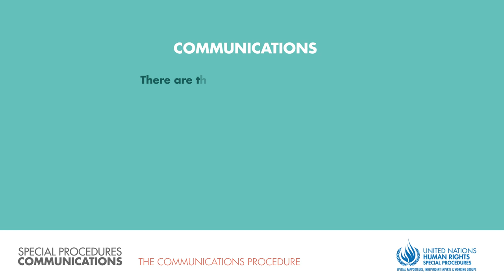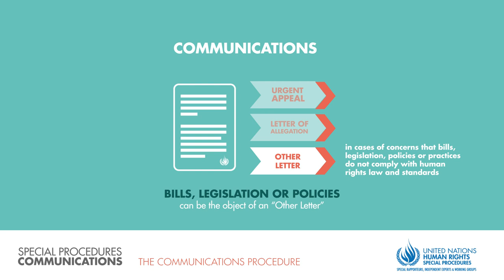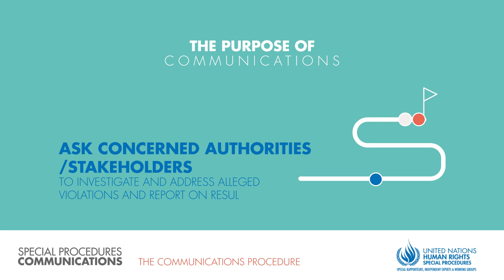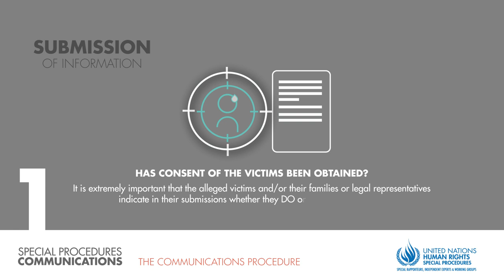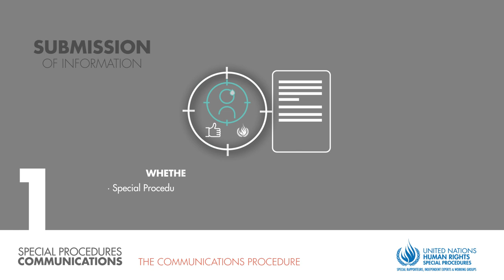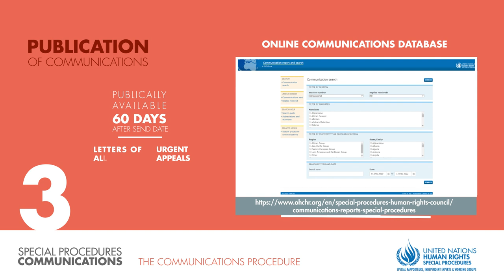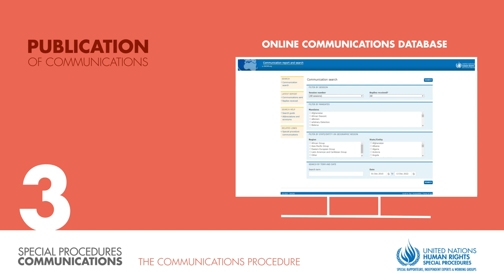The complaints procedure of the Special Procedures: The Communications Procedure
Communications are letters sent by the Special Procedures to Governments and others, such as intergovernmental organisations, businesses, military or security companies.